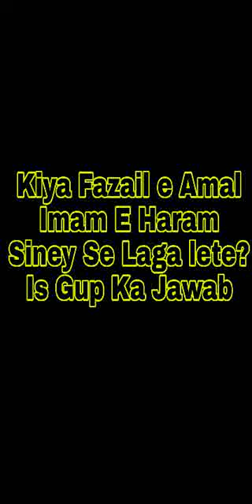|| Kiya Fazail e Amal Ko Imam e Haram Siney Se Laga lete || Gup Ka Jawab ||